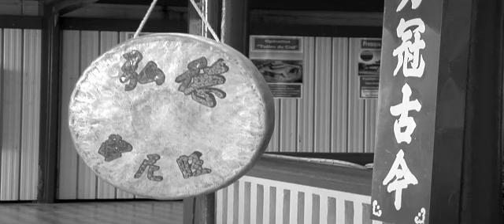Fred Espel : Compère chinois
Titre : Compère chinois
Aut / Comp : Fred Espel
Interprètes : Natacha Tortillard - Serge Dafreville
Avec l'aimable participation de : Ah Poï  Alexis
Lieu de tournage : Entre-Deux  et Rivière Saint Louis - Ile de la Réunion
Production / Edition : SEDM / OASIS
Réalisation : Jean Lodereau
Avec l' aide de la Région Réunion et de la SCPP
Nous adressons nos remerciements à la Mairie de l' Entre-deux, à la Police municipale, à la Fédération des Associations Chinoises de la Réunion et à tous ceux qui ont contribué à la réalisation de cette vidéo musique.
"Compère chinois", immortelle chanson patrimoniale créole est reprise par une nouvelle génération d' Artistes Interprètes : Natacha Tortillard et Serge Dafreville.
Mise en ligne par J. Payet
Copyrigth : SEDM / OASIS